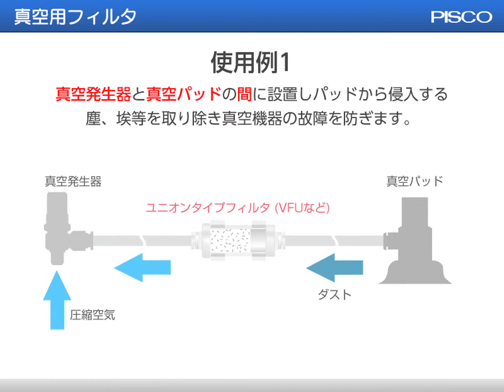真空用フィルタ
真空用フィルタ使用例